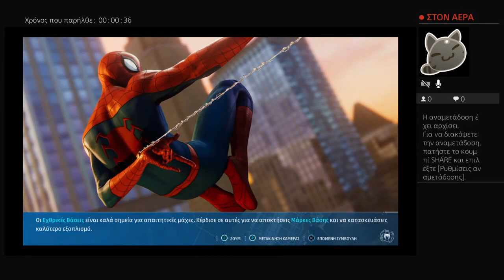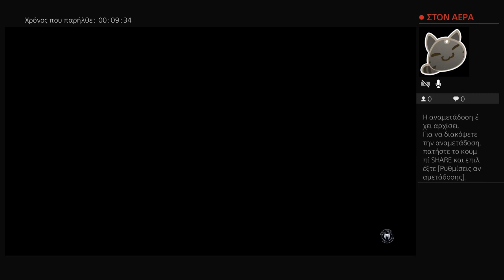Μετα απο λιγα λεπτα spiderman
george dent games